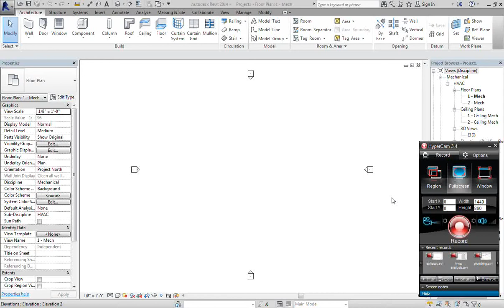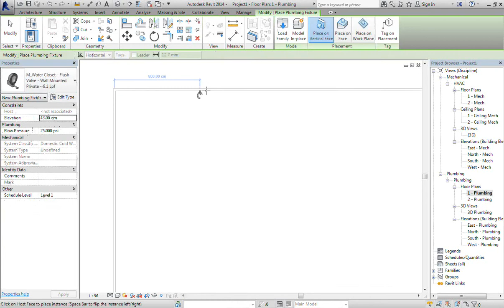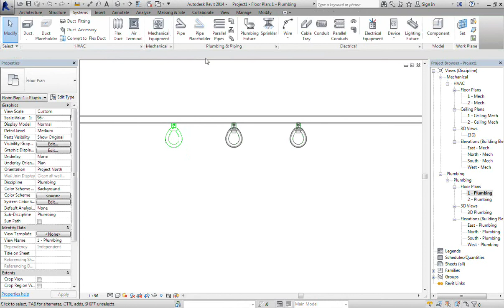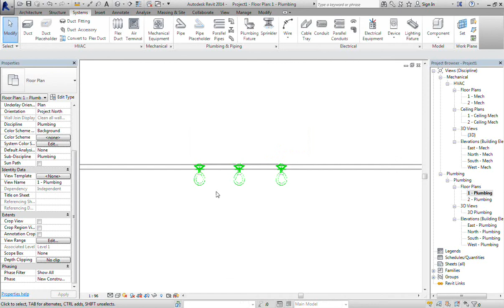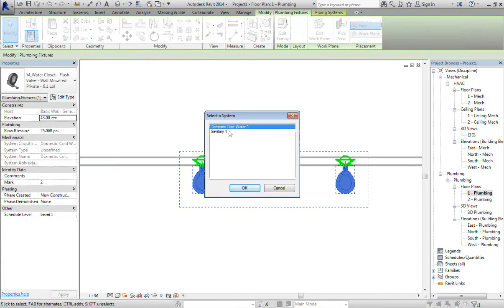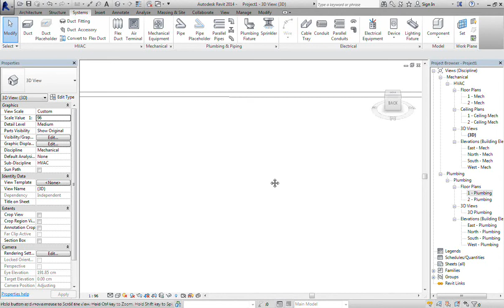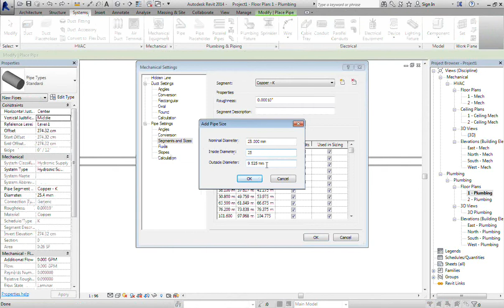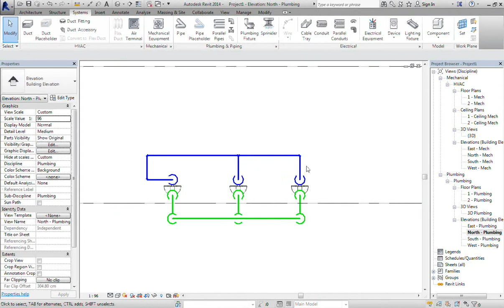Revit mep water closet setting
Tutorial meo